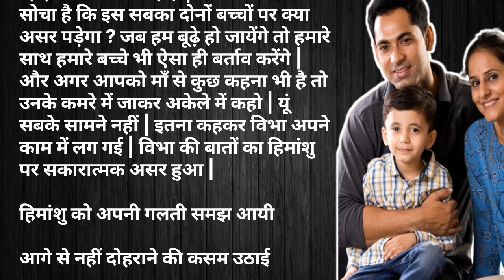मिडील कलास लोग | written story in hindi with moral | hindi moral stories written | suvichar in hindi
मम्मी मुझे भी तुम्हारे साथ | Suvichar kahaniyan | Moral stories | romantic kahaniyan | Storyforu
सिर्फ प्यार। Hindi Love Story। Romantic Story। Bedtime Story। Pati patni Kahaniyan। Pariwarik Kahani
दो जुगाड़ू बहु | Hindi Kahani | Moral Stories | Bedtime Stories | Kahani
Biggest gbolla | Mr macaroni | brainjortter | ogb recent | crazy angel comedy . 2024 comedy
कोई काम छोटा या बड़ा नही होता

written stories
written stories of romance
written stories in hindi with moral
hindi story writing
hindi story writing with moral
hindi story kahani
hindi kahani
Hindi kahaniyan
hindi story
hindi stories
emotional story
motivational story
heart touching story
lessonable story
shikshaprad kahani
suvichar
moral story
moral stories
kahaniyan
short story
Dil ko chhu lene wali sachhi kahani
suvichar kahaniyan
hindi Kahaniyan dard bhari
moralstory
written story
hindi story
emotional stories
moral stories
kahani written
hindi kahaniyan
written stories in hindi
hindi kahani
stories
hindi moral story
hindi stories
sh written stories
bedtime stories
hindi animated storie
hindi stories for kids
kids hindi stories with moral
moral stories
hindi stories
stories in hindi
saas bahu
hindi story
hindi kahani
hindi kahaniya
moral story
kahaniya in hindi
moral kahani
moral kahaniya
hindi moral story
bedtime stories
stories
best hindi stories
hindi kahaniyan
story hindi
bahu